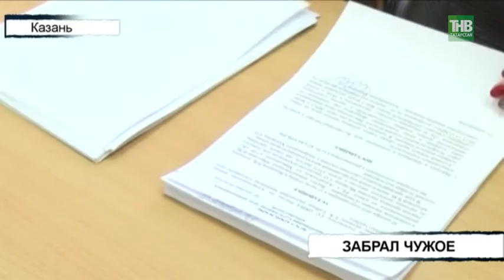Приехал на заправку и лишился машин. Вызов 112 ТНВ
Полицейские Казани задержали 55-летнего казанца, подозреваемого в угоне автомобиля Лада Гранта. Мужчина дождался, когда водитель пойдет расплачиваться за бензин, после чего беспрепятственно сел за руль заведённой легковушки.

Координаты:
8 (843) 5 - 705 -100

Таяну ноктасы. В эфире: пн, вт, ср, чт - 19:00

Вечерняя игра. В эфире: пн, вт, ср, чт - 22:10

7 дней. В эфире: вс - 19:30, 21:30